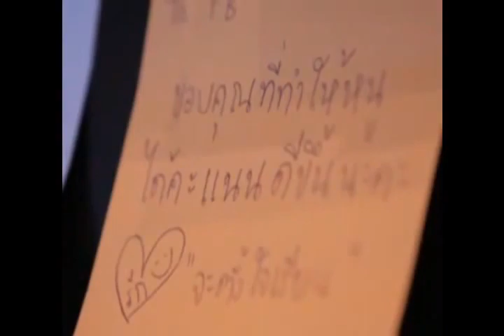Warwick Movie Night 2011 @Paragon Cineplex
To celebrate our success of our Warwicksters รุ่น 2 (2011)
We make the history
There are 68 BE TU
43 BBA CU
46 BBA TU
31 COMM ARTS CU
38 EBA CU
and a lot more. International Program Chula & Thammasat